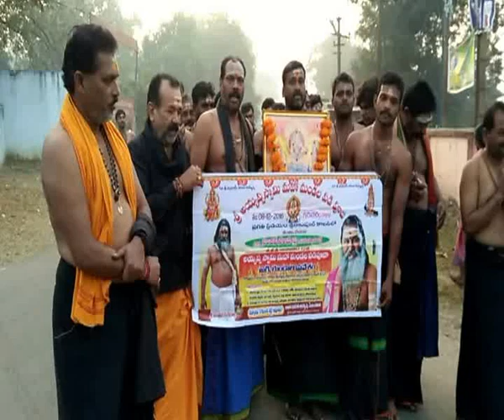సి.సి.సి లో అయ్యప్పల భజన కార్యక్రమం